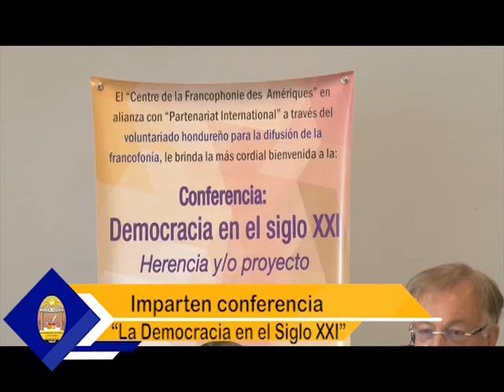UTV: Hoy en la UNAH (23/02/15)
Infórmate de lo último que ha acontecido en la UNAH en nuestro resumen de noticias.